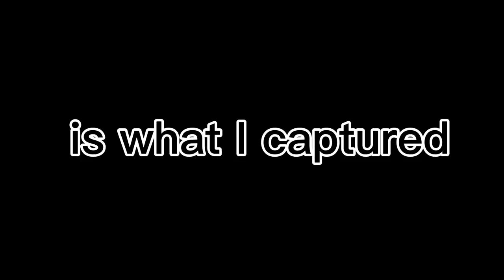Scariest Gorilla Tag Spider Encounter Yet!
Once again, playing gorilla tag recording mini game content when Spider appears in the server. This encounter was amazing! Thank you all for the support! I love you all :)